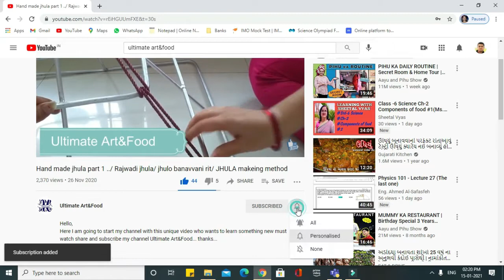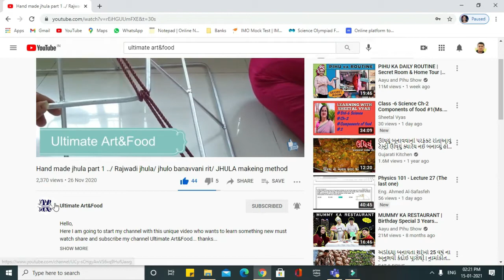Teddy bear swing /Jhula for teddy bear/ handmade jhula for teddy bear/macrame jhula for teddy bear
Hello friends,
Here I am with teddy bear swing.. in my past video i am using round grill and in this video I am going to show you square shape teddy bear hand made jhula... In my channel I had posted big rajwadi jhula full description video.. Here is link for ..